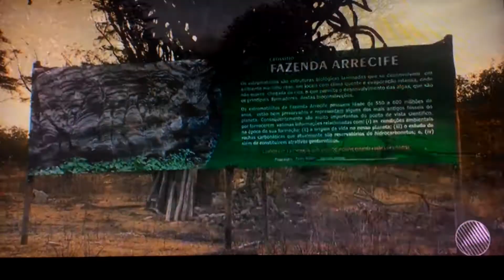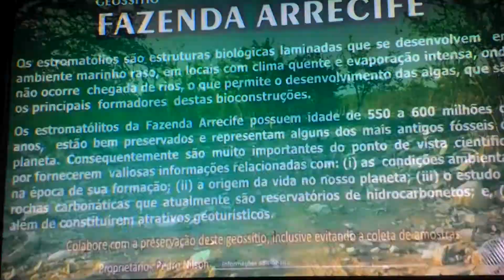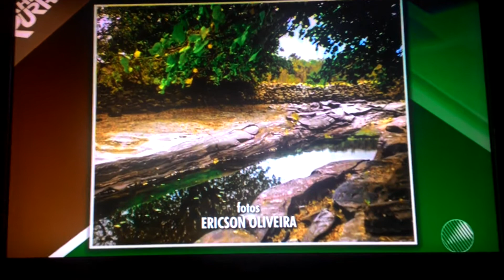Matéria do Bahia Rural sobre Várzea Nova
Vídeo da TV Bahia